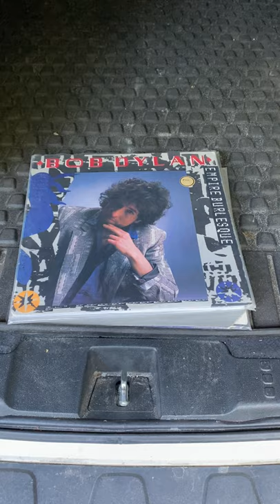Found 4 Cheap Bob Dylan Vinyl Records At Antique Store And I Bought Them All.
Here Are The Supplies We Use Every Day To Run the Business -

Shipping Supplies:

Thermal Printer

Thermal Labels

Small Boxes

Wrapping paper

Packing Tape

Tape Holder

Bubble wrap

Various Boxes & Mailers from USPS:  FREE BOXES FOR PRIORITY SHIPPING FOUND AT USPS.COM

Photography Equipment:

Seamless photography background paper

SD Card

Shotgun Microphone/Stand Combo

Go Pro Hero 8 bundle

Amazon Basics Foldable Studio Light Box

Storage Containers

Postcard Boxes